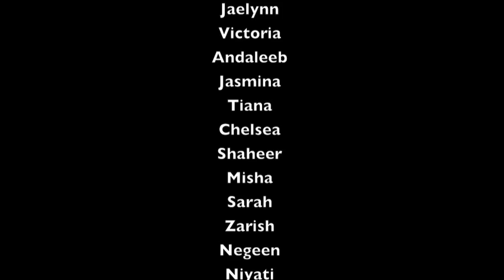Gatestone's Jr. Dance Team - Shake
Gatestone's Jr. Dance Team performing their Hip Hop number "Shake"!!

Great job boys and girls! I am so proud of you!

Dedicated Members who couldn't perform:

Alexis
Janeen
Ava G.